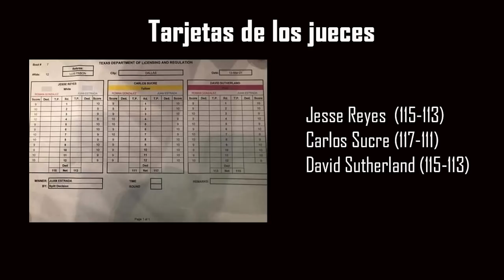Estrada vs. González debió ser empate: los dos merecieron ganar, pero Chocolatito más que el Gallo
Se cumplió fielmente el pronóstico. A veces pasa. Pelea larga, cerrada y con final polémico o un tremendo lío, como lo apuntamos en la portada de uno de nuestros últimos videos. La pelea fue competitiva, disputada, los dos sorprendieron los sus estrategias, se alternaron en el control de la pelea y en líneas generales, Román Gonzalez fue superior a Juan Francisco Estrada, peor no lo suficiente para los jueces.

Dos tarjetas fueron coherentes, 115-113 para cada uno y otra, la de Carlos Sucre una verdadera alucinación: 117-111 para El Gallo. La pelea fue tan cerrada, que el propio Estrada se sorprendió de ese resultado. Imaginaba un empate en el mejor de los casos y se comportó a la altura, lo dijo sin pudor y también dijo que es necesaria una nueva pelea. Así hablan los campeones honestos, así actúan los grandes campeones cuando el rival es otro gran campeón. Respeto y dignidad, más allá de un resultado controversial que premió a uno que hizo lo que debía para ganar y castigó a otro que hizo lo mismo, pero lo hizo de mejor manera. Debió ser empate, pero si alguien no mereció perder, ese fue Chocolatito.

Queda un nuevo análisis a fondo de esta pelea, en el presente video, en caliente y como reacción inmediata, queremos complementar el primer análisis de nuestra transmisión en vivo, con un enfoque a los merecimientos de estos dos grandes guerreros.